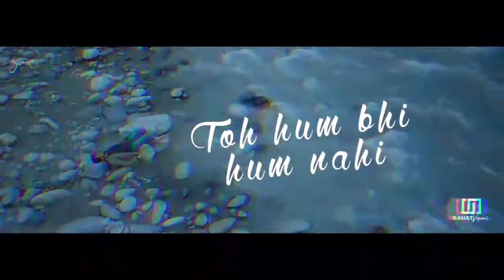Arijit Singh Jo Tu Na Ho Remix Status